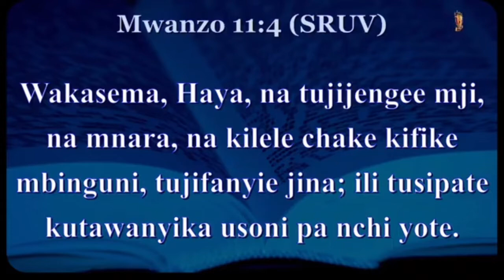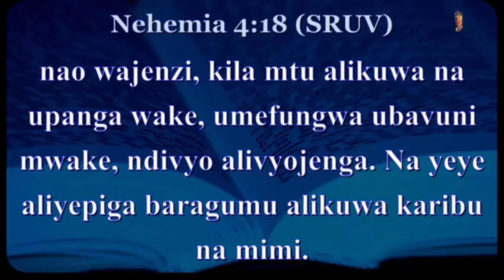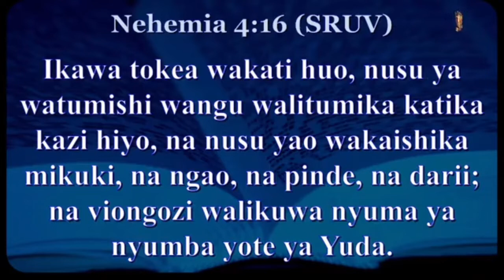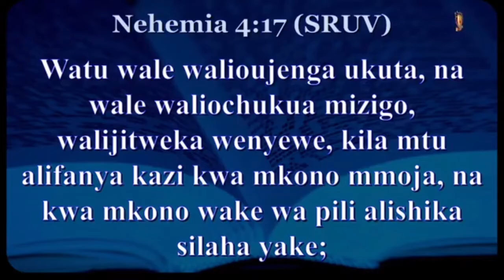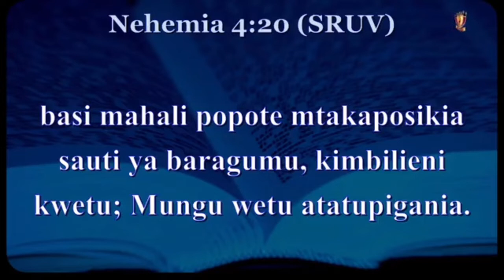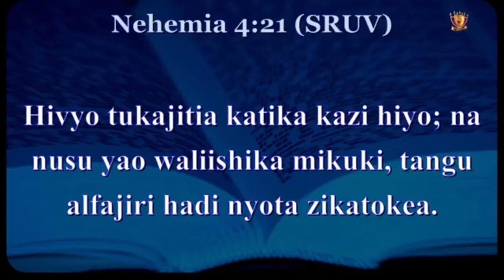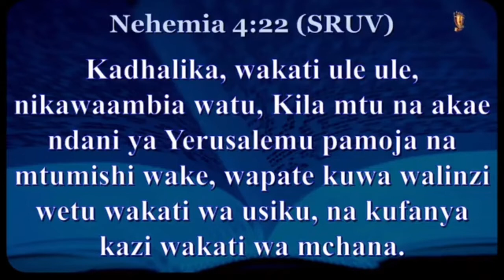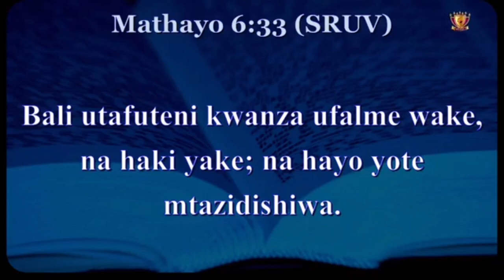WHAT IT TAKES TO BUILD A CITY. PART 2